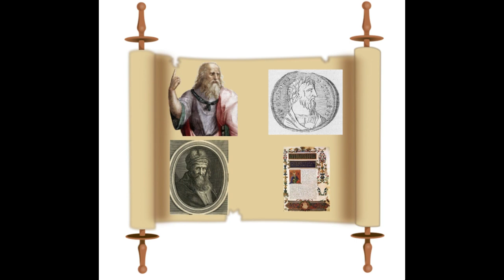Deus Desconhecido de Atos 17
Nesse vídeo é explicado o fundo histórico do altar do Deus desconhecido em Atenas, onde o Apóstolo Paulo  pregou para os filósofos e religiosos gregos, conforme Atos 17 15-34.

Referência utilizada:  O Fator Melquisedeque. O Testemunho de Deus nas Culturas por Todo o Mundo